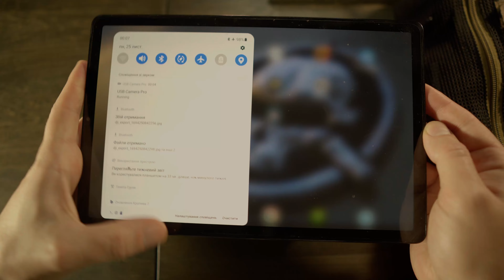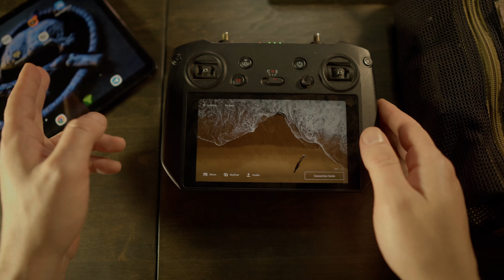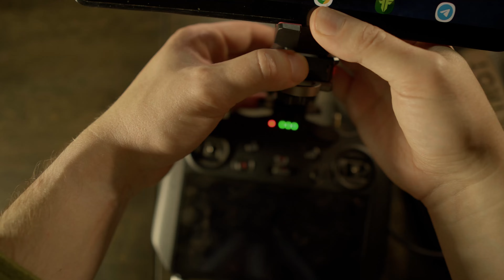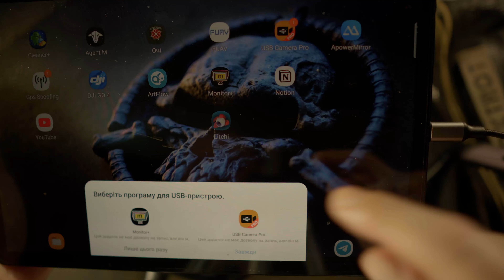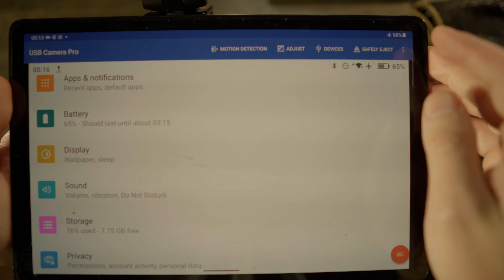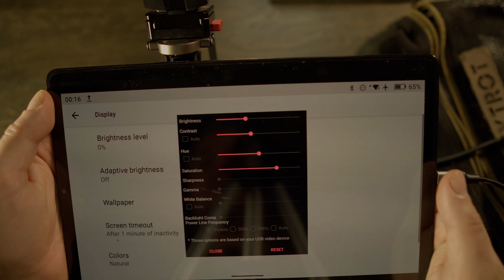Тюнінг DJI RC Pro : відображення зображення через HDMI та кріплення для планшету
Ділюсь своїм способом кріплення та виводу зображення на планшет.
Стек обладнання :
DJI RC Pro
Samsung Galaxy Tab S5e
LifThor
Карта відеозахоплення
кабель HDMI - mini HDMI
ПЗ USB Camera Pro

timecodes :
00:00  Проблематика.
00:58 Практичне застосування
01:23 Кріплення планшета до пульта RC Pro
04:40 Підключення пульта до планшету
05:30 ПЗ для відображення картинки х пульта
06:09 Налаштування пульта DJI
06:46 Налаштування програми USB Camera Pro
08:05 Висновки